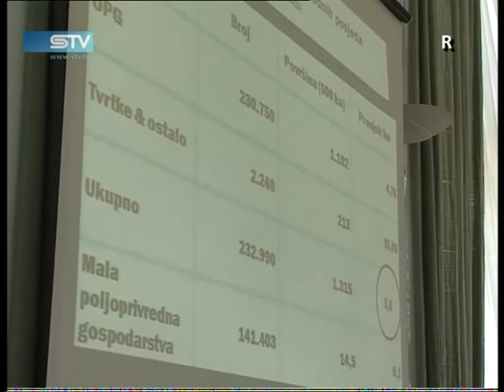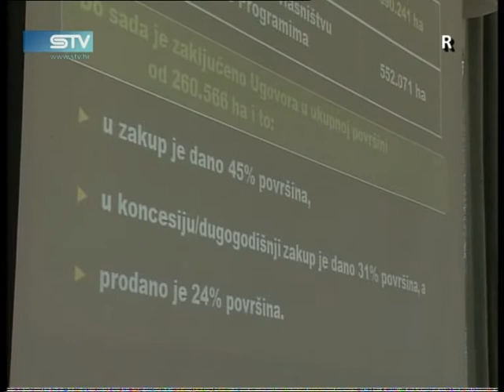STV 31.7.2012. Zakon o poljoprivrednom zemljištu-tribina